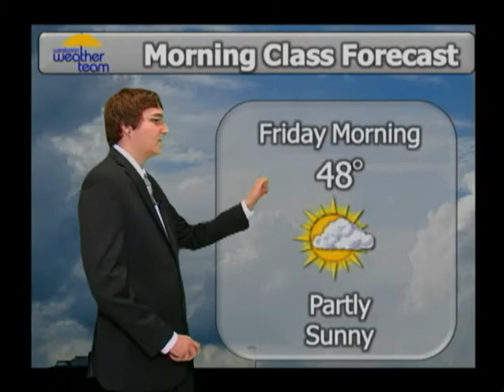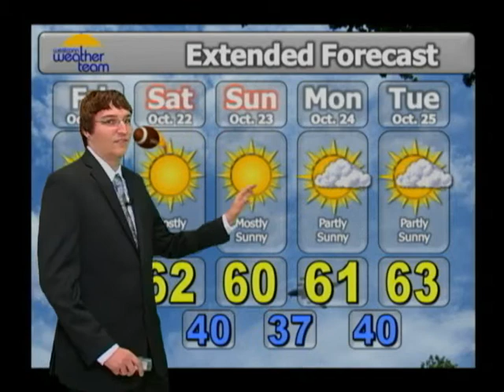John Choquette WestConn Weather Team Forecast 10/20/11